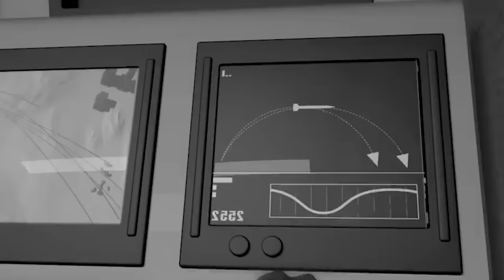Jan nym lah sam lyngba ka Israel ia jingiakhun ka Iron Dome ban khang ia 5000 tylli ki rocket Hamas